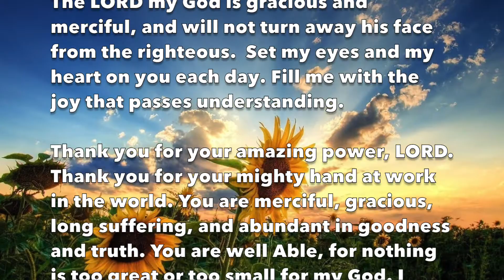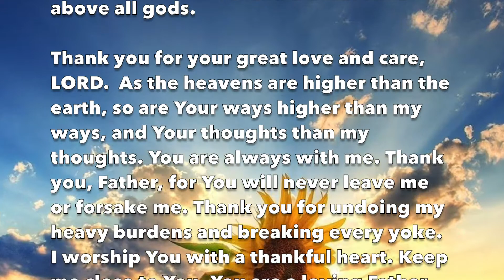Prayer of thanksgiving can bring breakthrough 3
Prayer of Thanksgiving can bring breakthrough.

If your prayers are full of gratitude, they can become very powerful. Praise the LORD for his goodness throughout the day. Start noticing every little victory the LORD has given you, and you will see he has been working miracles in your life. Thank him for waking you up so you wouldn’t be late for work. Thank him for helping you overcome obstacles all day, big and small. Thank him for keeping you safe throughout the day. Thank him for bringing you home safely at night.

Say,

Father, Glory be to the Most High!
The LORD my God is gracious and merciful, and will not turn away his face from the righteous.  Set my eyes and my heart on you each day. Fill me with the joy that passes understanding.
Thank you for your amazing power, LORD. Thank you for your mighty hand at work in the world. You are merciful, gracious, long suffering, and abundant in goodness and truth. You are well Able, for nothing is too great or too small for my God. I place my hope in your truth, and you strengthen me for the battle against evil.
O Come, let us sing for joy to the LORD; Let us shout joyfully to the rock of our salvation. Let us come into his presence with thanksgiving; let us make a joyful noise to him with songs of praise! For the LORD is a great God, and a great King above all gods.
Thank you for your great love and care, LORD.  As the heavens are higher than the earth, so are Your ways higher than my ways, and Your thoughts than my thoughts. You are always with me. Thank you, Father, for You will never leave me or forsake me. Thank you for undoing my heavy burdens and breaking every yoke.
I worship You with a thankful heart. Keep me close to You. You are a loving Father, the one, true, living God. This day and every day, I lift up my voice in thanksgiving to my God. I give you praise and thanks, for You alone are worthy!
Amen.